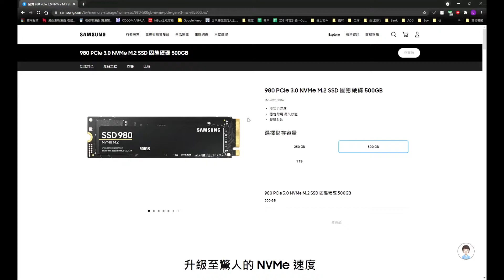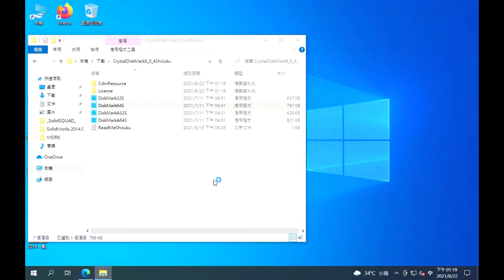[開箱] 三星 SAMSUNG 980 PCIe 3.0 NVMe M.2 SSD 固態硬碟 500GB 簡單開箱測試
測試平台
Intel NUC i5-1135G7 RNUC11PAHI50000
CPU i5-1135G7
RAM Micron Crucial 美光 DDR4 3200/8G 筆記型記憶體 * 2
SSD SAMSUNG 980 PCIe 3.0 NVMe M.2 SSD

00:00 - 原廠規格網頁
00:18 - 開箱
00:34 - 系統分區測試
01:10 - 檔案分區測試

歌曲資料
歌名: Glass Hero
作者: Bird Creek
類型: 流行
氛圍: 勵志
播放時間: 1:46